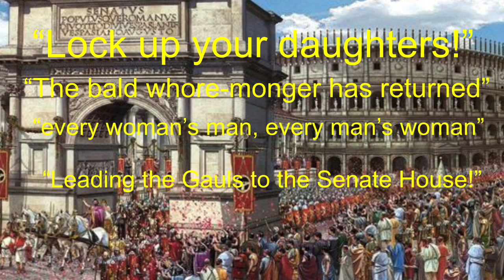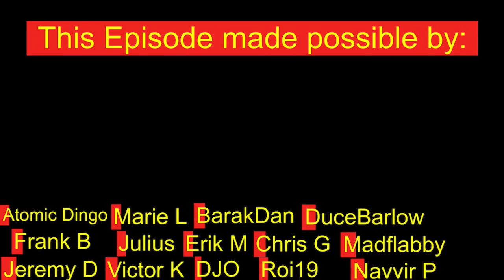46 BC | Caesar’s Triumph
Finished with the civil wars, Caesar returns to Rome in Triumph.  But, are the Roman people ready for too much of a good thing?